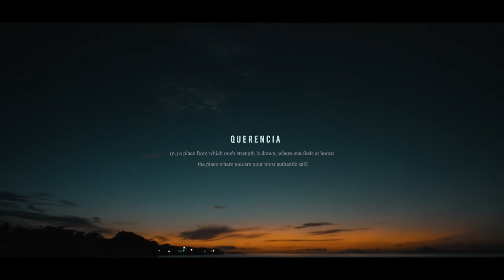Querencia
I used to wonder how it feels like to live the life I’ve always dreamed of.

Who knew a small-town boy from Zamboanga, who only dreamed of a life full of stories and adventures, would actually get to do it?

This is what it feels like. This is my story.